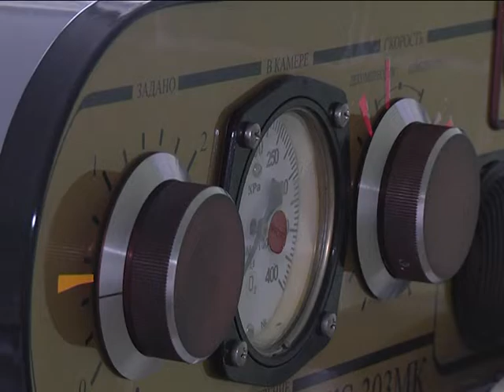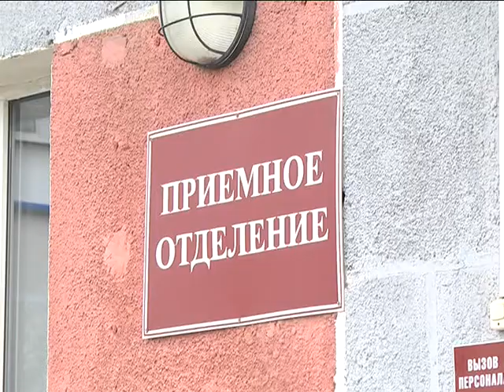2018-09-11 г. Брест. День предотвращения самоубийств. Новости на Буг-ТВ.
Накануне мировая общественность отметила день предотвращения самоубийств. По данным Всемирной Организации Здравоохранения, общее количество смертей от суицида сейчас приближается к миллиону в год. Для Брестской области проблема – актуальная, а потому профилактика суицидов – это крайняя необходимость. Сегодня мы не будем говорить о страшных цифрах статистики, причинах самоубийств и последствиях трагедии. Мы будем призывать обратить внимание на проблему и людей, которые рядом: знакомых, соседей, друзей, коллег. Быть может, кому-то нужна именно ваша помощь?